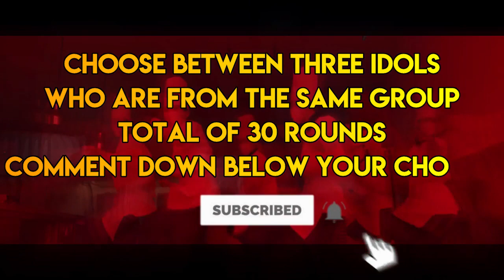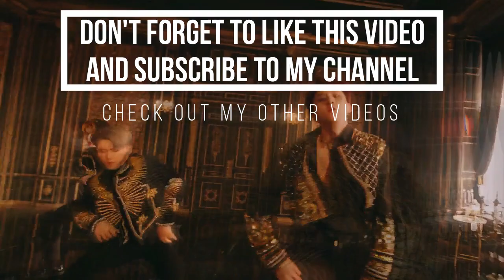KISS, MARRY, IGNORE MALE IDOLS FROM THE SAME GROUP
Hello Hello! Here’s another KPOP Game for you guys! I hope you like it! :) Let me know your choices.